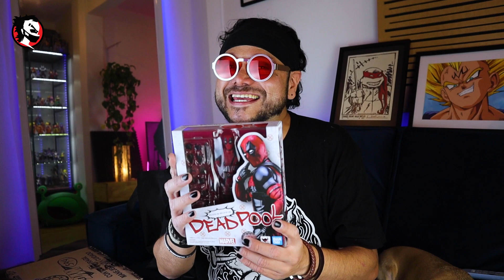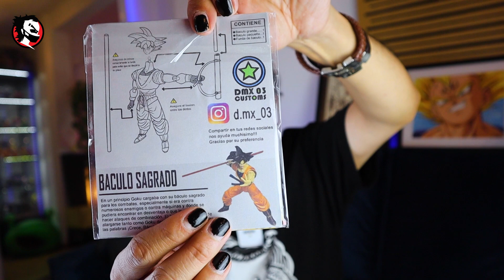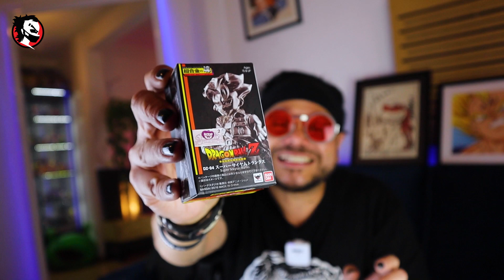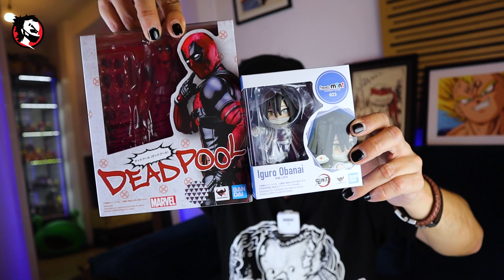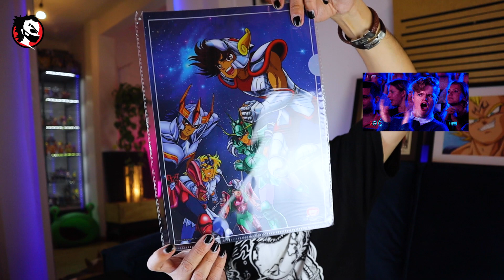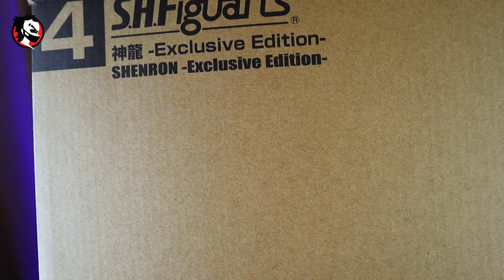✅ Mis COMPRAS de la TAMASHII POP UP SHOP 2022 SH Figuarts 🔥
En este video veremos las compras hicimos en la TAMASHII POP UP SHOP 2022 de la CDMX ya que además de SH Figuarts añadimos otros figurones muy rifados en la colección!! Esperemos les gusté este video!! 😎👍

👉 Únete a nuestro chido grupo de Facebook, Instagram y Tiktok